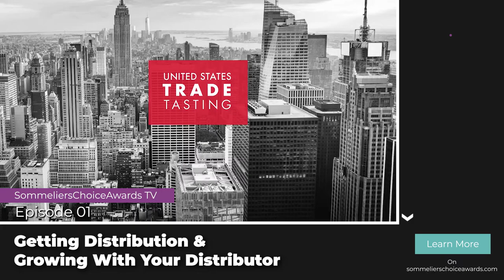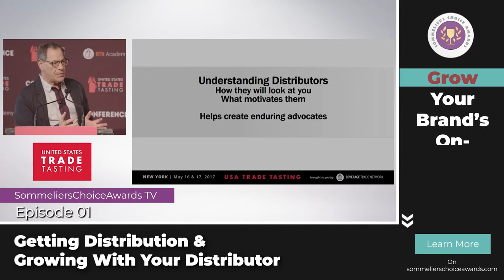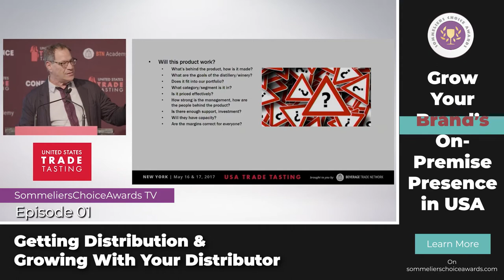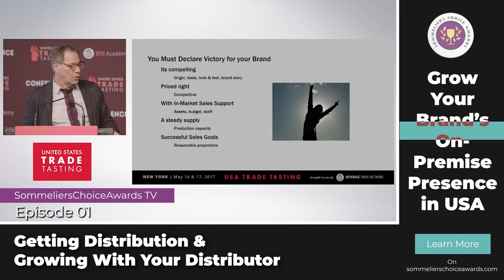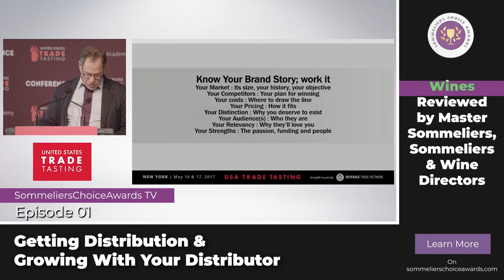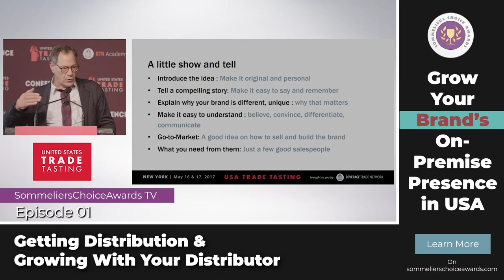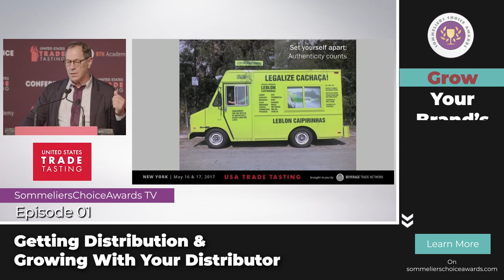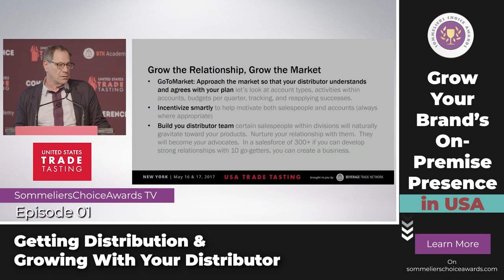Getting Distribution and Growing With Your Distributor: SCA-TV Ep.01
Building a successful brand doesn’t mean only focusing on your quality, marketing, and equipment. You need to keep in mind that as a brand, having a good relationship with your distributor is one of the most important things you should be focusing on.

Having a good relationship with your distributor is essential if you want to build a successful brand. Remember that without your distributor, your product will not make it to the consumer, and without the consumer picking your bottle off the racks, or ordering it at a restaurant, you will lose out on sales.

More details awaiting in video.

***About SommelierChoiceAwards***
The goal of the new Sommeliers Choice Awards is simple: to provide on-premise buyers and sommeliers a valuable benchmark for understanding which wines would make a compelling addition to a wine list.

The judging panel of the Sommeliers Choice Awards will consist entirely of top sommeliers, on-premise wine buyers and wine directors at U.S. restaurants, bars, pubs, and clubs. In order to be selected as a judge, sommeliers need to provide evidence of their expertise within the on-premise industry. In some cases, these sommeliers may also be wine consultants for on-premise establishments. They may also have a buying role in addition to working on the restaurant floor.